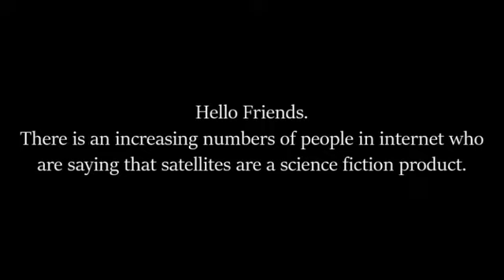Satellites are real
Original by dmanytube2